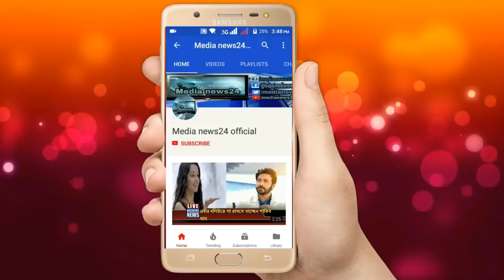এইমাত্র পওয়া : হাবিবকে একি বললেন শ্রাবন্তী | Habib wahid | Srabanti chatterjee| latest bangla news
Habib wahid best new song 2017 all are available on youtube.